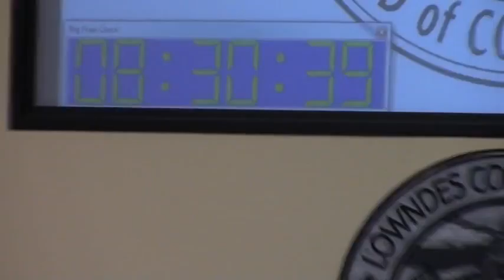1. Call to Order 5. Minutes for Approval @ LCC Work - 2016-01-25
Lowndes County Commission (LCC) Work Session - 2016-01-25